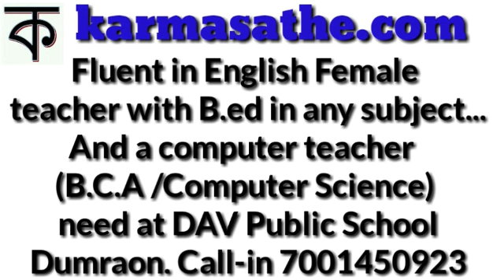DAV PUBLIC SCHOOL এ শিক্ষক নিয়োগ/যোগ্যতা - গ্র্যাজুয়েট ও বি.এড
Eta likhe ekhoni post kor.
    -- Fluent in English Female teacher with B.ed in any subject...
And a computer teacher (B.C.A /Computer Science) need at DAV Public School, Dumraon.
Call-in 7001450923